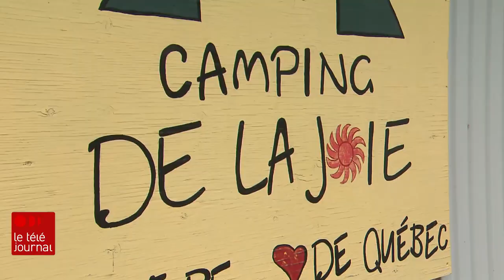La saison du camping est lancée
La saison commence bien dans la région.

Suivez ICI Québec sur différentes plateformes